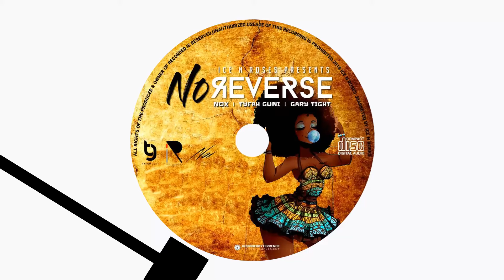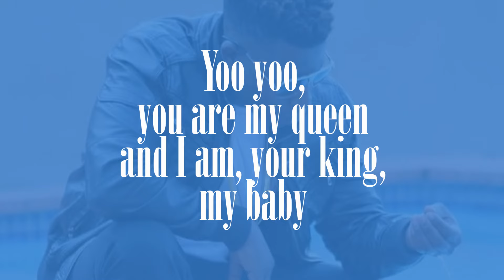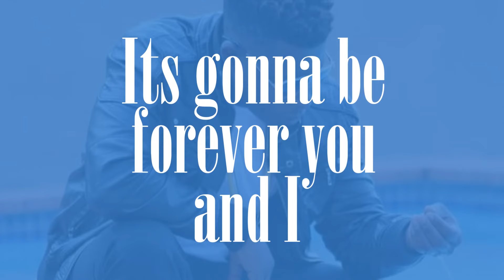Nox | Tyfah Guni | Gary Tight - NO REVERSE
♡Available on all online stores.